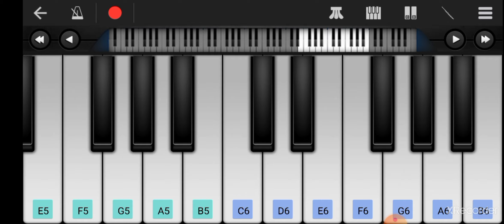Charlie bgm on piano| perfect piano| piano champion